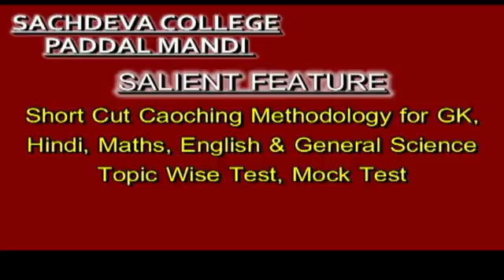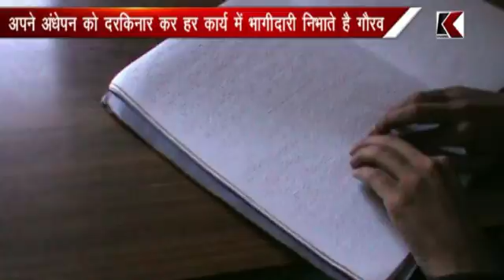k channel 06.02.2017 part 1